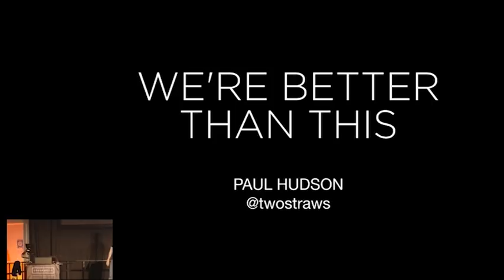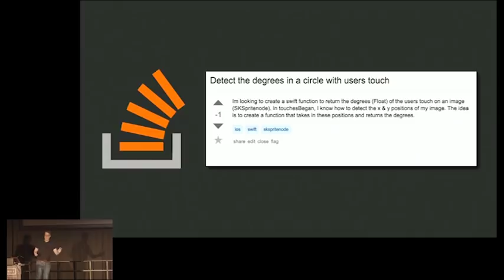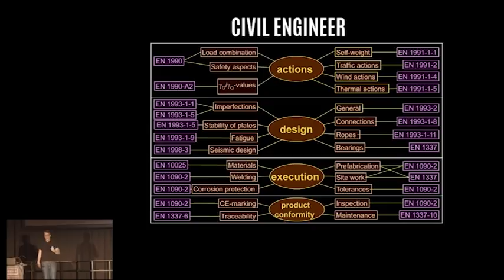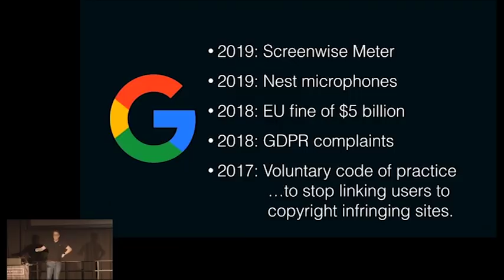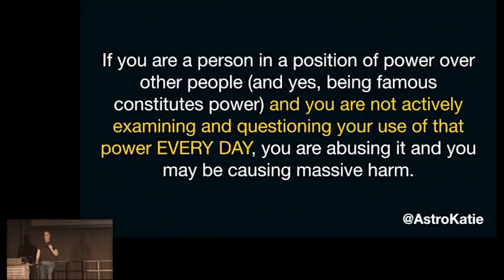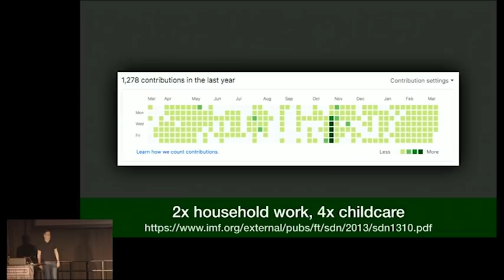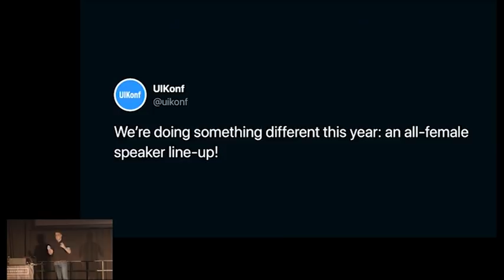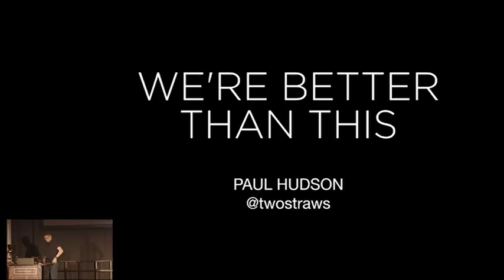Paul Hudson - We're Better Than This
The era of brogramming is dead, and nothing of value was lost. In its place we’re entering an era where developers must learn to accept ethical and moral responsibility for the software we create, where we have a loud and powerful voice in dictating how we treat user privacy, and where everyone is encouraged to join our community regardless of their background.

For this to happen we need everyone on board and working towards the same goal. You – yes, *you* – need to be committed to working hard to build this future, because it’s not enough to sit on the sidelines and hope for the best.

In this talk we’ll look at some of the huge problems facing our industry, as well as some of the many ways people are trying to solve them. More importantly, you’ll get a variety of ideas for ways you can help shape our future for the better, because if things are going to get better we need to start with you.